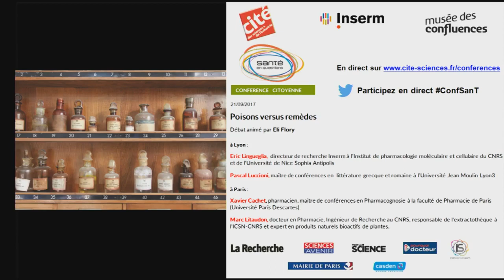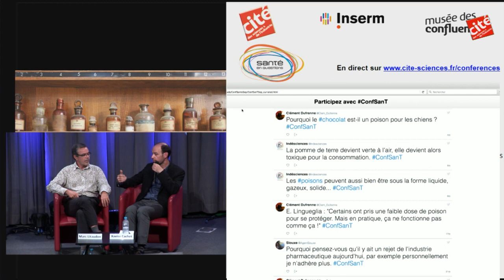Poisons versus remèdes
Morsure de serpent ou contact cutané avec une plante peuvent nous intoxiquer mais suscitent aussi l’intérêt des chercheurs pour diverses applications médicales. Qu’en est-il des « poisons » qui guérissent ?

En duplex avec le Musée des Confluences de Lyon.À Lyon : Eric Lingueglia, directeur de recherche Inserm à l’IPMC de Nice-Sophia Antipolis. Pascal Luccioni, maître de conférences en littérature grecque et romaine à l’université Jean Moulin Lyon 3.
À Paris : Xavier Cachet, pharmacien, maître de conférence en pharmacognosie à la faculté de Pharmacie de Paris, université Paris-Descartes. Marc Litaudon, docteur en pharmacie, ingénieur de recherche au CNRS, responsable de l’extractothèque à l’ICSN-CNRS et expert en produits naturels bioactifs de plantes.

Crédits : EPPDCSI 21 septembre 2017